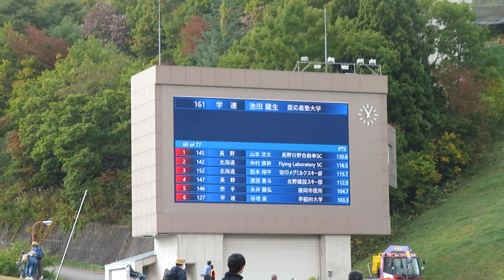伊藤将充 選手 第101回全日本ラージ 予選 110.5メーター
土屋ホームのマサミツ選手。予選は26位で通過。
2022/10/22(土) 白馬ジャンプ競技場
第101回全日本スキー選手権大会ラージヒル 予選